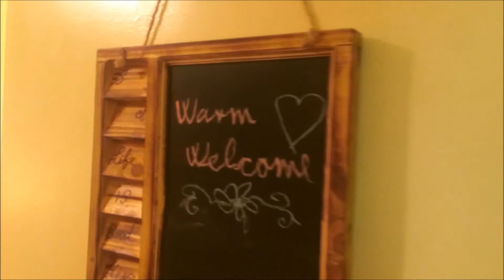Mini Guest room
BnB Los Angeles